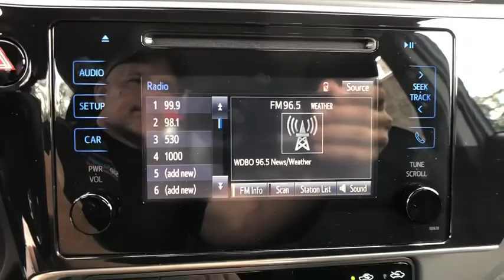2019 Toyota Corolla Longwood, Orlando, Lake Mary, Sanford, Daytona Beach, FL LKP904774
Slate New 2019 Toyota Corolla available in Longwood, Florida at Parks Toyota. Servicing the Orlando, Lake Mary, Sanford, Daytona Beach, FL area.

Parks Toyota
1701 South Woodland Boulevard

Give yourself the green light with the 2019 Toyota Corolla. This car was made for those who refuse to blend in, with its sporty front end and standard bi-LED headlights. Loaded with attitude, the available 17-inch alloy wheels and rear spoiler add some flair to all sides. Youll know youve arrived the second you get inside. The dashboard has been designed to enhance the upscale feel, featuring piano-black accents that surround the large touchscreen. A 60/40 split allows you to easily reconfigure the rear seats to extend trunk space  fold one and get a little extra space or quick access to the trunk, or fold both for a larger cargo area. The Corollas striking good looks are sure to get your heart racing, but theres plenty of science behind the beauty. And its Valvematic engine technology helps provide a more rewarding drive and greater fuel efficiency. The CVTi-S transmission adds smoothness and gives you more control, making the drive just as fun in stop-and-go traffic as it is on the open road. The Corolla offers a range of convenient features for staying connected on the road, including Entune Audio Plus, a 7-inch high-res touchscreen display, integrated navigation, premium audio, Bluetooth connectivity, a standard USB port, advanced voice recognition and steering wheel controls and smart key system with push button start. Youll also find a comprehensive suite of safety features such as an integrated backup camera. Stand out when you go out with the 2019 Toyota Corolla.